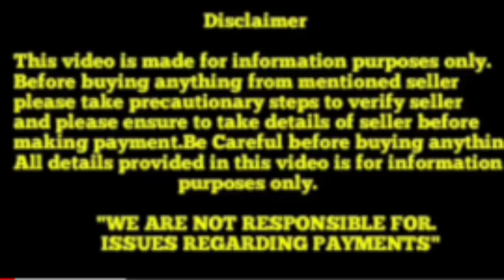Top quality Pomeranian puppies for sale in Telugu ||9502887889